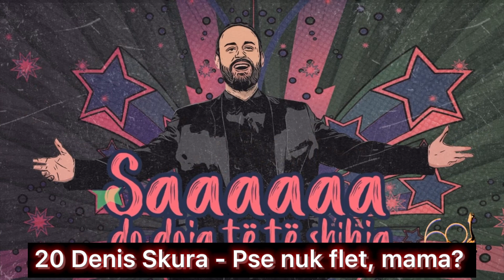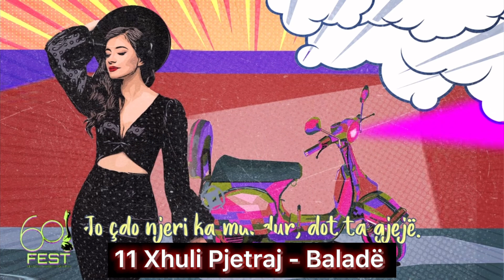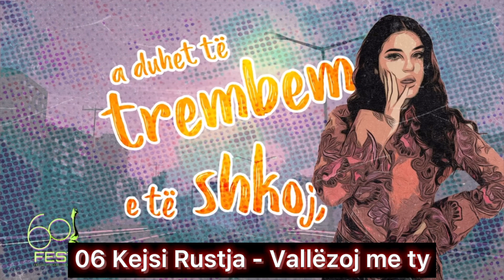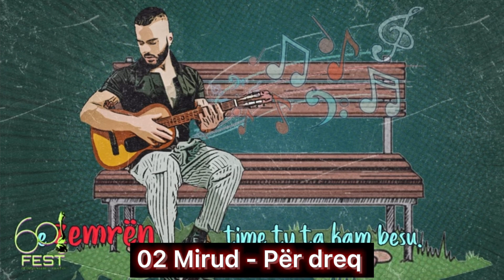EUROVISION 2022 - FESTIVALI i KËNGËS 60 [Albania 🇦🇱] {MY TOP 20}